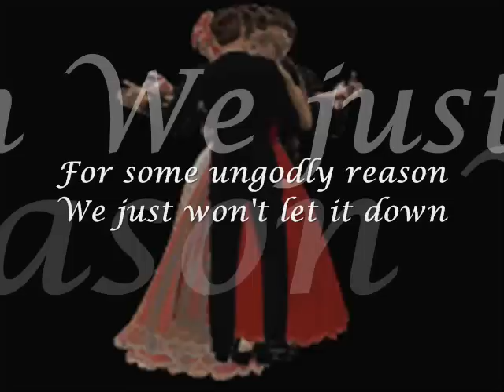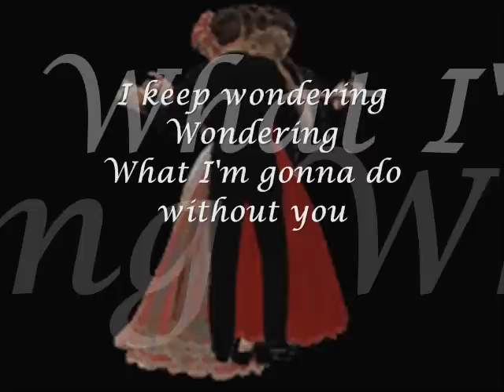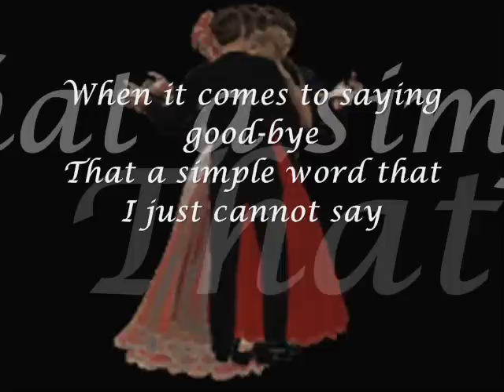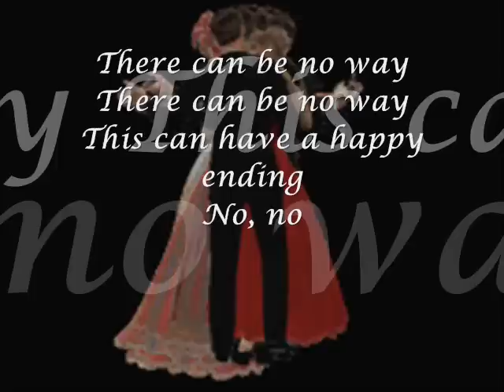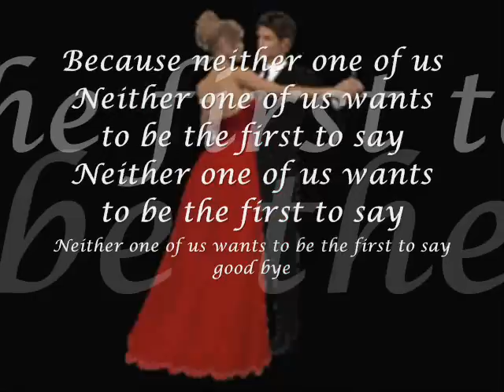Neither One Of Us - Gladys knight And The Pips